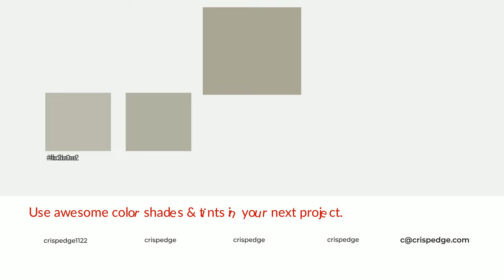Shades & Tints of Amazing Boulder color a9a797 A Cool Grey color #969486 #838175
Shades of Amazing Boulder color a9a797 Cool Shades of Amazing Boulder color with Grey hue for your project!

Shades
Hex 969486

Tints
Hex b2b0a2